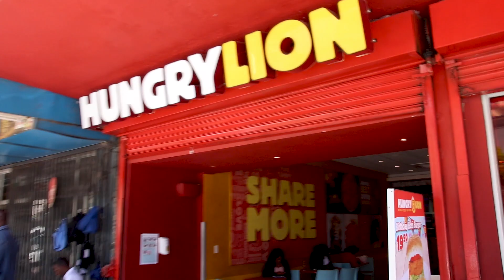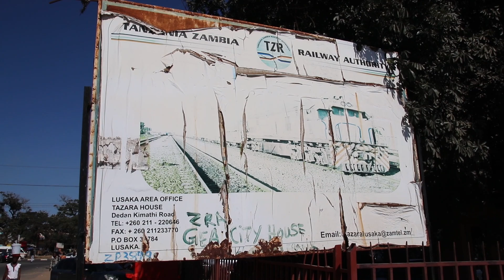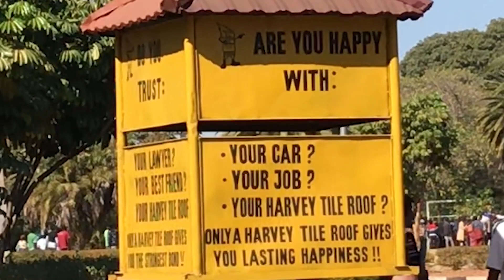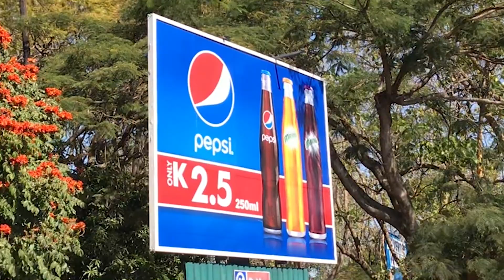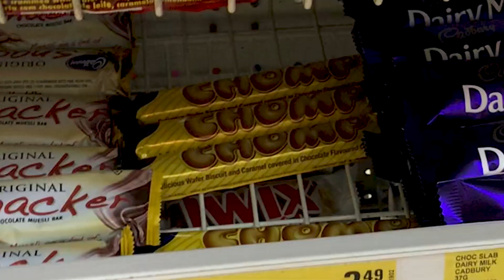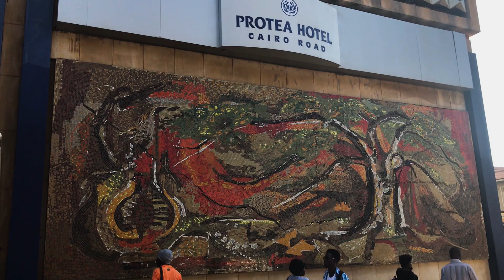IS LUSAKA WORTH VISITING? - Exploring Zambia's Bustling Capital City!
Welcome to Zambia's Capital!

My first day in Zambia took me around the small capital city of Lusaka.  This city is by no means a hot tourist destination, but an ever-so-ordinary concrete jungle which is usually visited out of necessity, not choice.  That said, I enjoyed my one day visit to this city, wandering its boulevards, meeting the locals, and enjoying access to shopping centers and developed-world amenities before beginning my train journey to Tanzania!

00:00 Intro
00:19 Morning at the Protea Hotel
02:17 Downtown Lusaka
03:57 TAZARA ticket office
04:17 Independence Avenue
04:49 Freedom Monument
05:44 Walking Independence Avenue
07:13 Intercontinental Lusaka
07:50 East Park Shopping
10:02 Minibus ride
10:52 Hilton Garden Inn & Protea Hotel
12:14 Outro

Vlog Number 2 | Africa | Zambia Lusaka | Filmed July 2019

Vegas by Onda Norte
Peaceful Nature by Qeeo